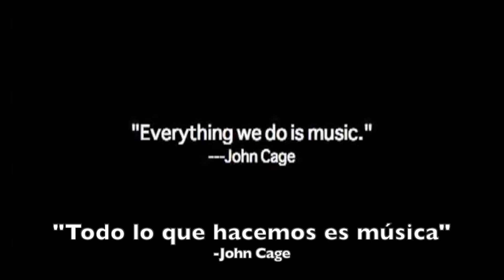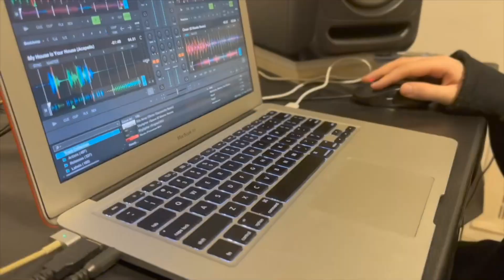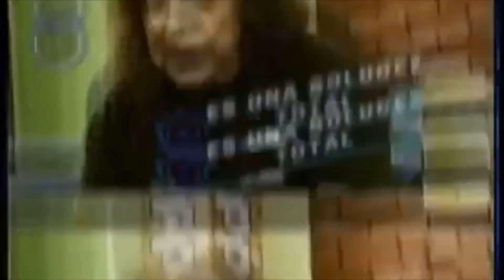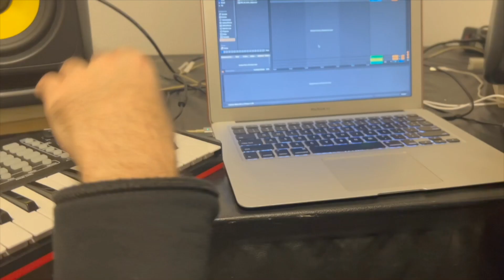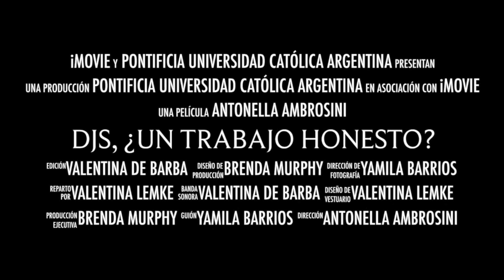Punto Convergente: Dj´s, ¿un trabajo honesto?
Compartimos un fragmento de PuntoConvergenteTv donde conocemos parte del trabajo premiado sobre djs y la música

y más contenido en @puntoconvergentetelevision​